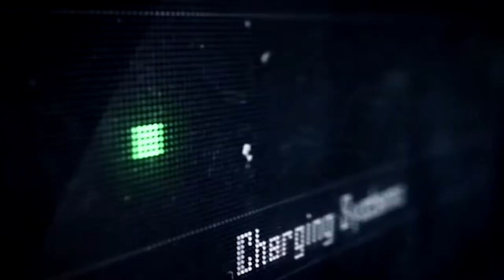Strangers in a Strange Land - Trailer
Strangers in a Strange Land